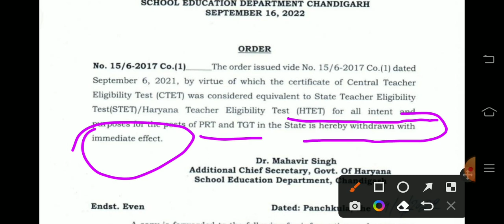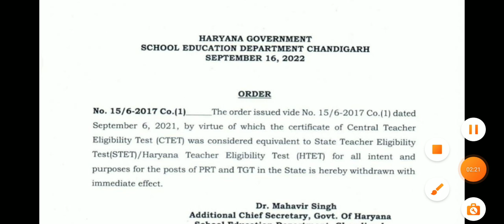Good news 😊 htet update notice आखिर सरकार ने अभ्यर्थियों की मांग मान ही ली